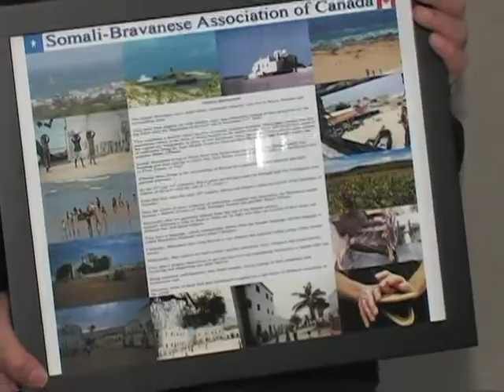XAFLADII TURKEYGA TORONTO#2